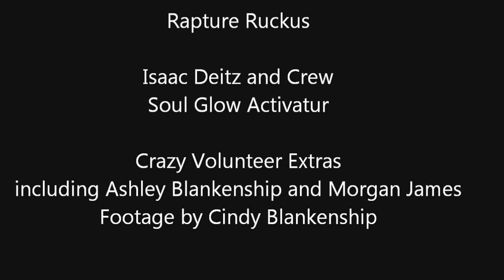Rapture Ruckus "In Crowd" Behind the Scenes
My daughter, her friend and I were part of the In Crowd video shoot. Here are some behind the scenes footage.